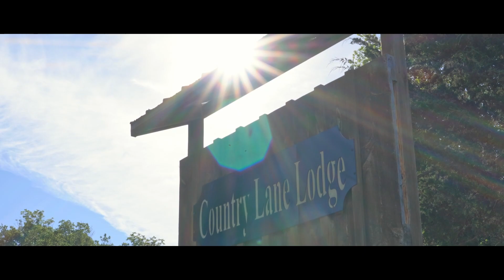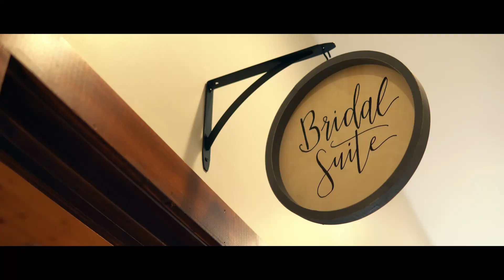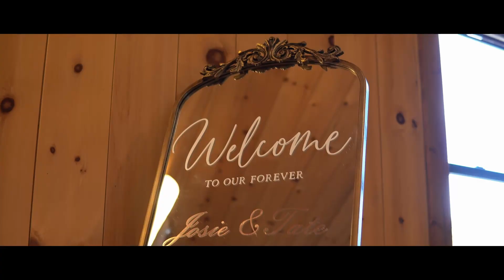Josie & Tate | Iowa Wedding Video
Josie & Tate Jensen were married at Country Lane Lodge in Adel, IA on July 30, 2022. Their reception was also held at Country Lane Lodge.

A gorgeous, beautiful, one-of-a-kind day. I was so grateful to shoot this wedding video for two good friends of mine. Congratulations Mr. and Mrs. Jensen!

A special thanks to my second shooter and close pal, Jackson Doud.